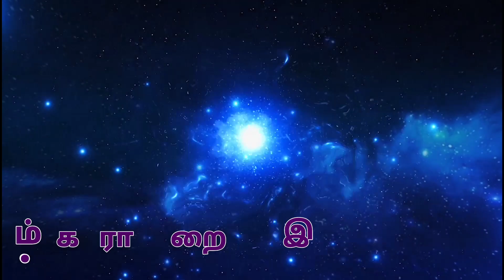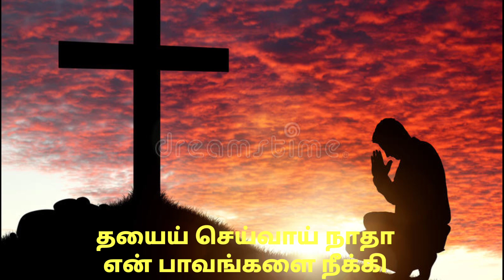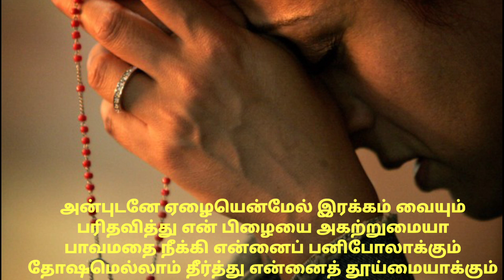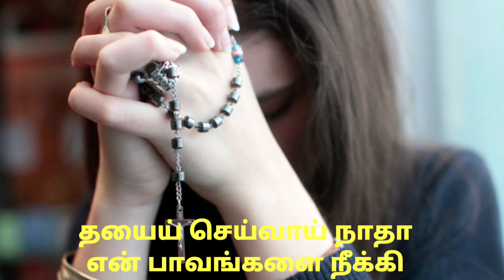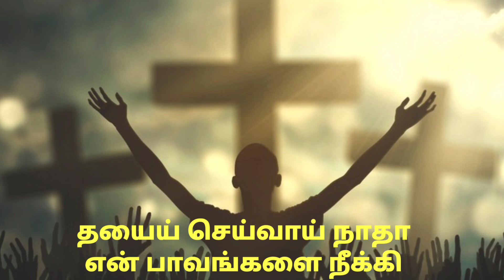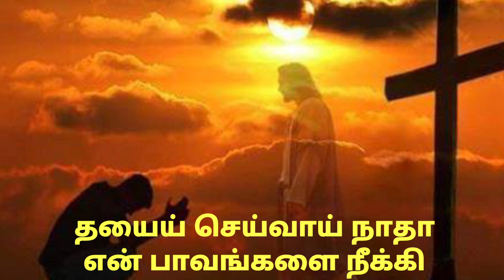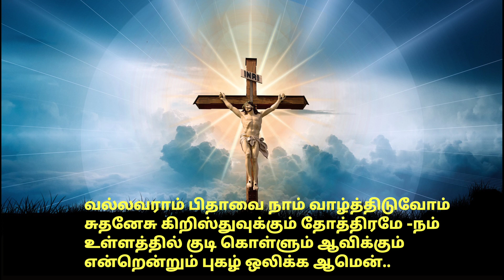தயைய் செய்வாய் நாதா.. ||ஒரு பாரம்பரியப் பாடல் ||புனித வெள்ளி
தயைய் செய்வாய் நாதா என்ற பாடலானது ஒரு பாரம்பரியப்பாடல் இது ஒரு திருப்பாடல் 51. இப்பாடல் ஆண்டவருடைய இரக்கத்தையும் அருளையும் வேண்டி மன்றாடும் பாடலாகும்.